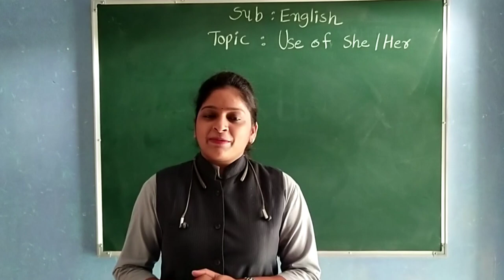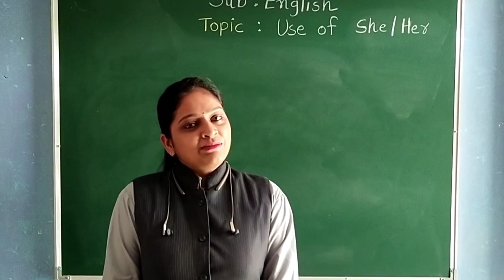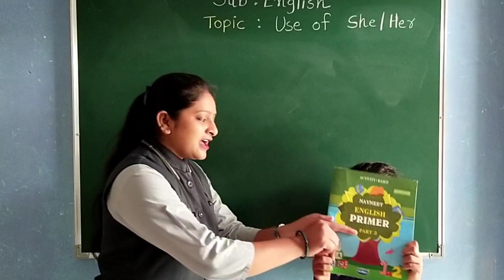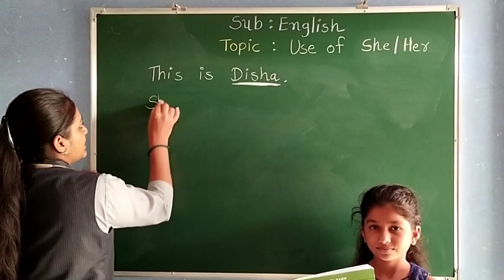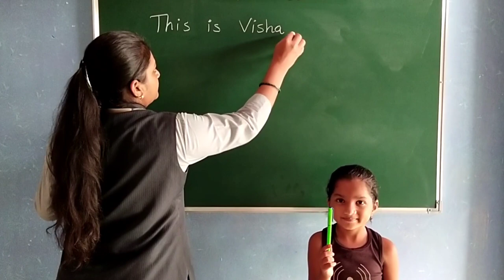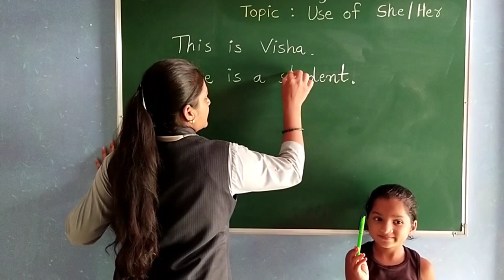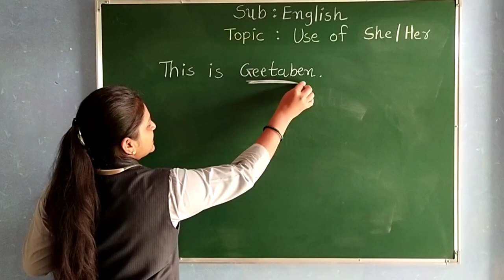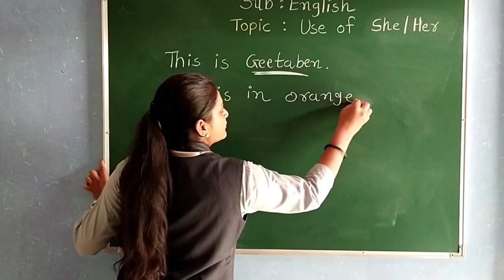GUJ MED STD 2 ENGLISH USE OF SHE OR HER 1